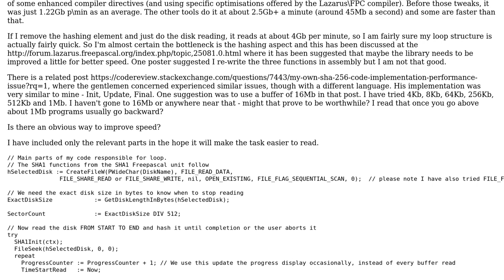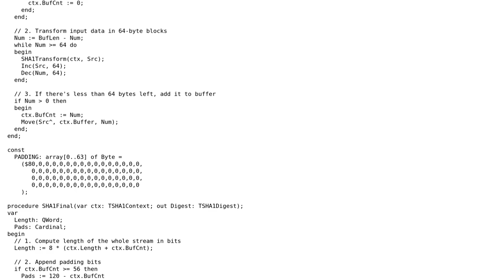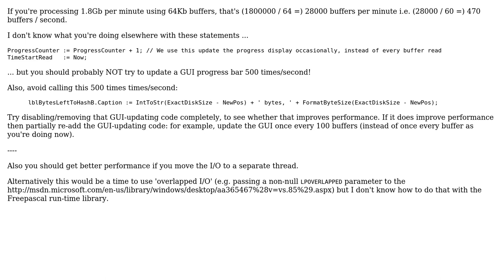Code Review: Enhancing speed of looping cycle using Freepascal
With thanks & praise to God, and with thanks to the many people who have made this project possible! You are responsible for your own actions.